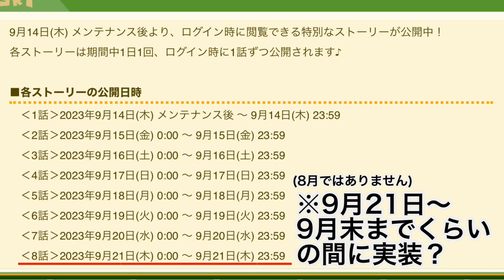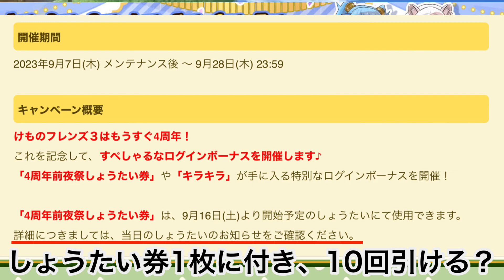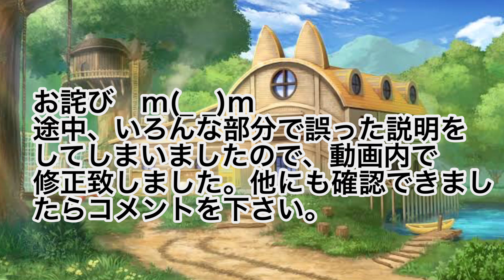【けものフレンズ３】もうすぐ4周年考察✨ブラックサーバルの性能予想、豪華サービス等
目次
ログインストーリー
ブラックサーバル性能予想
4周年前夜祭しょうたい券
その他（生放送等）

【コミュニティ欄追加】
動画の配信予告やけもフレ３に関するアンケートなどを随時投稿♪
チャンネル内でご確認下さい✨

・アライさん かわいい
・けものフレンズ トラウマ
・けものフレンズ ３ op
・けものフレンズ ３ 最強
・けものフレンズ ゲーム
・けものフレンズ かわいい
・けものフレンズ  感動
・けものフレンズ  発狂
・けもフレ 発狂